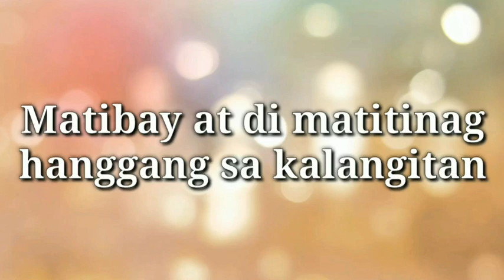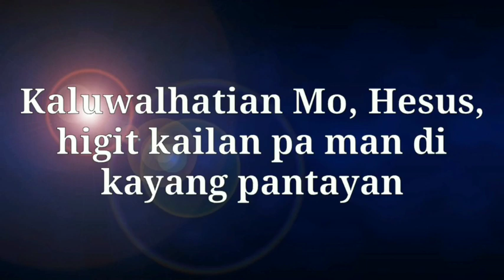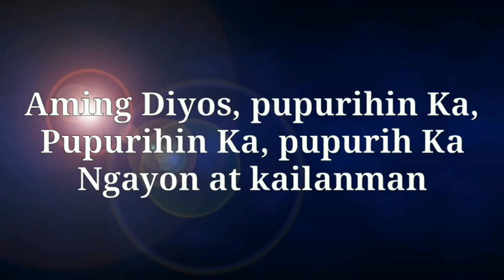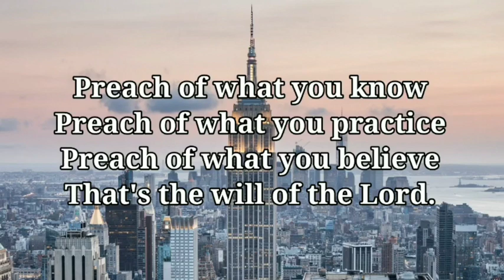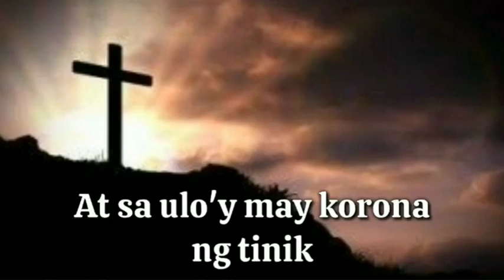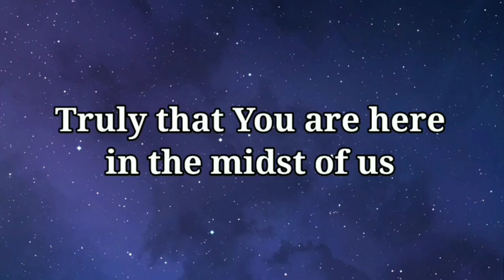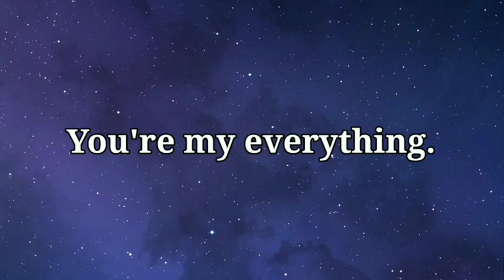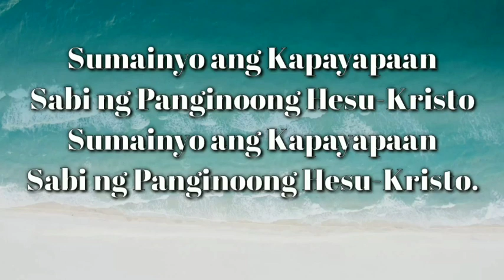KapahayaganMusicVideos: Praise and Worship Songs to God (December 16, 2022)